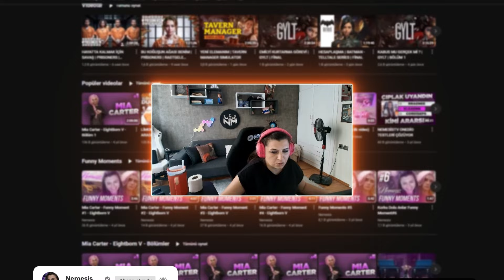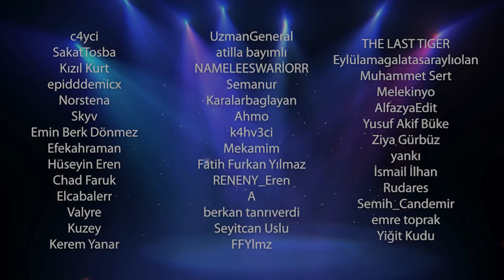BÜYÜK KAPIŞMA ! | RUST | 2.GÜN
☑ Oynatma Listeleri